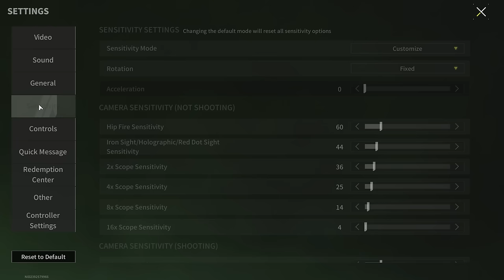MC1 "Eraser" Is A Weapon For Erasing Enemies - Lost Light